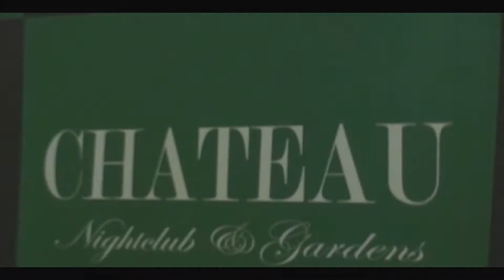Skorch Magazine Red Carpet video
Here's a new one for you guy Skorch Magazine is Having us W.M.P  to start shooting and editing this new show so enjoy this first ever episode with Joey Lawrence and his brothers for Joey's 36 birthday party at Chateau Night Club.